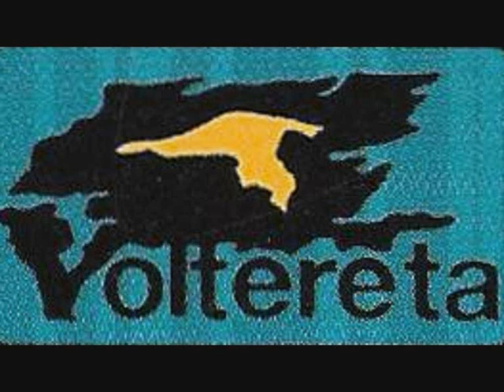Discoteca Voltereta 13-04-1996-Muerto&Von-07.00-08.00-Ripped by Kata (Cassette JuanBracamonte&Dessy)